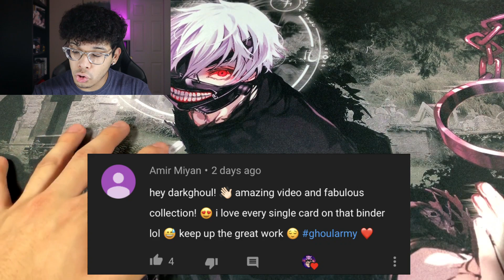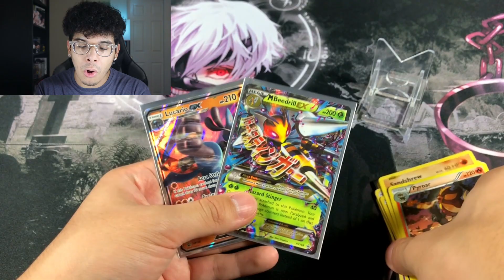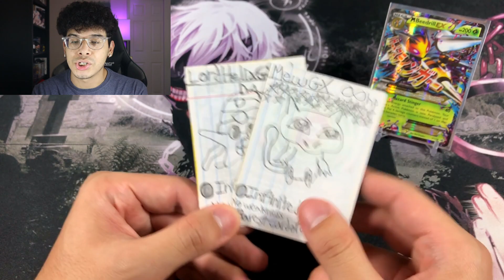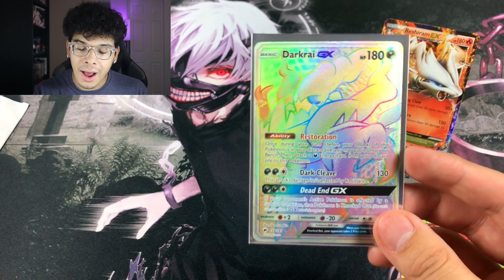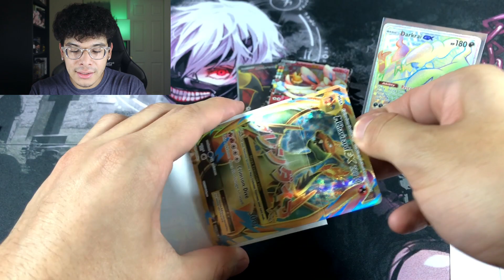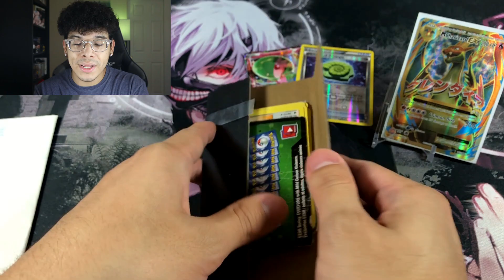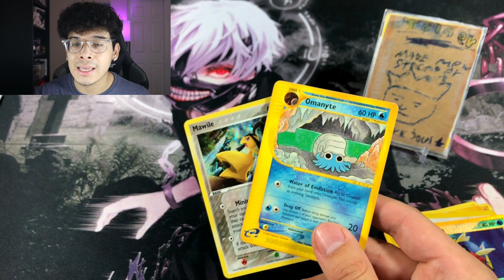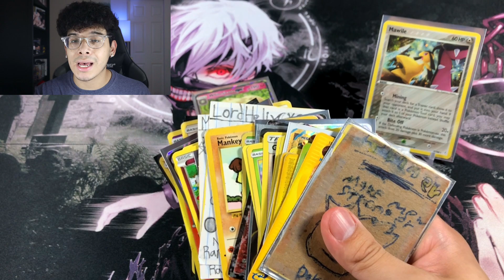I can't BELIEVE that we got ALL THESE ULTRA RARE Pokemon Cards IN THIS OPENING!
Back at it again with ANOTHER episode of Presents from Pidgey! And well.. I can't believe that we got this CRAZY RARE Pokemon card.. what card did we exactly get, you ask? Watch and find out!

►Send me Fanmail for videos!

►My eBay Store!